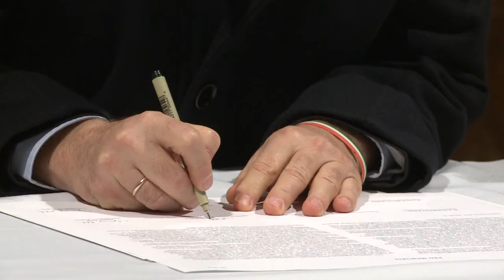220224 Köztér - Bazilika